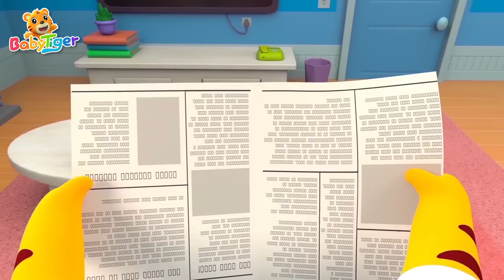【兒歌】遊樂園裏捉迷藏 + 更多兒歌🎵 | 釣魚的故事 | 快樂的音樂家 | 兒童歌曲合集 | 熱門經典兒歌 | 幼兒音樂 | 童謠串燒 | 貝樂虎BabyTiger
點擊訂閲“貝樂虎”，寶寶成長更幸福！babysongs

0:00:00 遊樂園裏捉迷藏
0:02:55 保持乾淨很重要
0:04:24 快樂的音樂家
0:06:42 形狀變變變
0:09:15 釣魚的故事
0:11:08 森林野餐派對
0:13:16 數字寶寶在哪里
0:14:53 甜蜜的夢
0:16:45 一周有幾天
0:18:06 讓我們一起搖擺
0:20:14 好玩的月份遊戲
0:21:38 擲色子真有趣
0:23:33 寶貝起床啦
0:25:32 牙齒清潔工
0:28:30 哎呀家裏亂糟糟
0:31:00 書包裏面有什麼
0:33:08 動物模仿秀
0:35:21 調皮的小鴨子
0:38:41 鬧鐘嘀嗒嘀
0:42:15 霜淇淋之歌